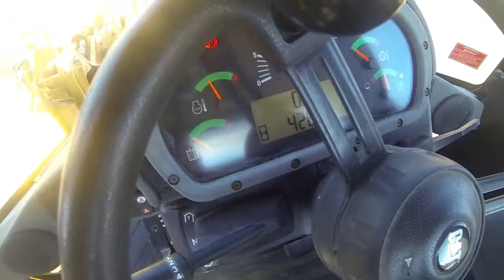2011 CAT 938H WHEEL LOADER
Walk around and operation of CAT 938H S/N: MJC01572.on Wed Mar 30 07:52:56 CDT 2016